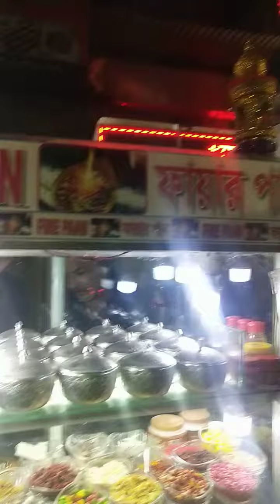Fire paan trying my brother 🧸